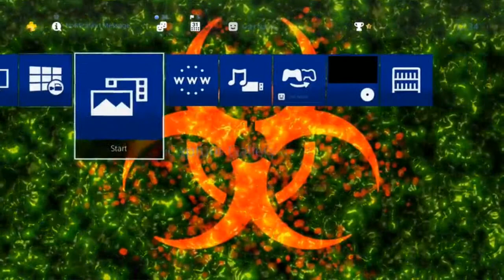Total Jigsaw Chemical waste dynamic theme ps4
check out this dynamic theme in the psn store